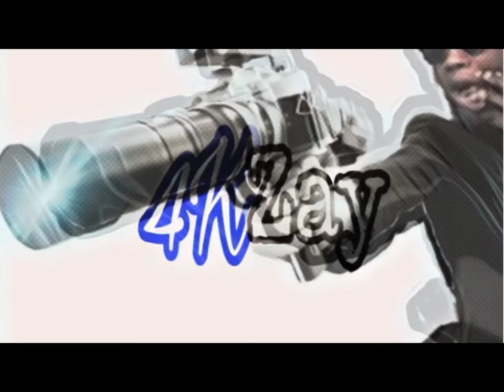Game Over- NayborHood Doodie x Kai Glock (Official Music Video) [Directed By: 4kZay]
FMOIG: NayborHood Doodie